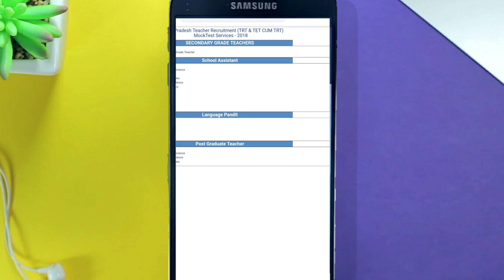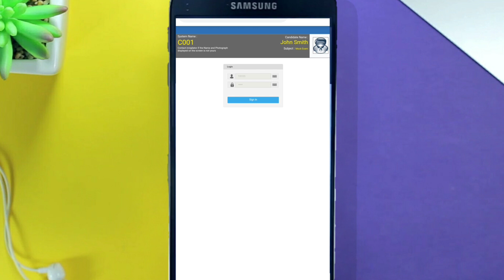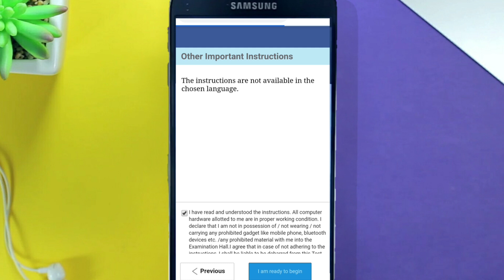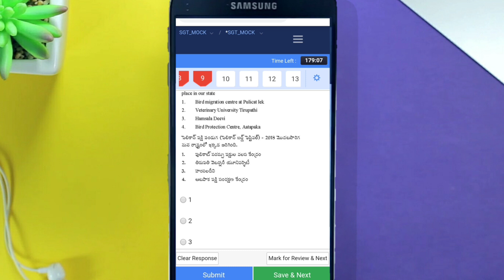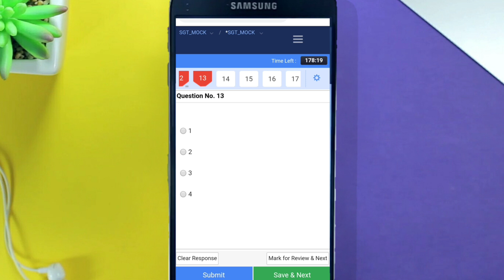డీఎస్సీ అభ్యర్థులకు గుడ్ న్యూస్ ☺️మాక్ టెస్ట్ లు వచ్చేసాయి 😎 ప్రిపరేషన్ అదరగొట్టండి ☺️మిస్ అవ్వకండి